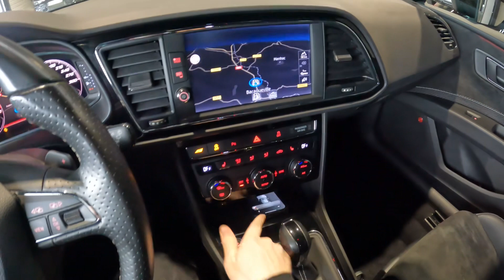Seat Leon ST Cupra de 300 chevaux ! Le meilleur rapport qualité prix ?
Découvrir l’annonce complète ⤵️

Seat Leon ST CUPRA 2.0 TSI 300 CH 4 Drive break, gris ( 541EUR ), 19 cv, 5 portes, première mise en circulation le 21/11/2018.
Nombreuses options : GPS, caméra de recul, Apple CarPlay, bluetooth, rétroviseurs électriques, sièges chauffants, radars avants et arrières de détection d'obstacles, climatisation automatique bi-zone, jantes aluminium, Seat Drive Profil, pack dynamic, feux de routes automatiques, Beats Audio (362,00 EUR), buses de lave-glace chauffantes, grand écran tactile 8' avec affichage 2D/3D, Lane Assist, régulateur de vitesse adaptatif avec Front Assist et détection des piétons, radio Numérique DAB (166,00 EUR), reconnaissance des panneaux de signalisation, traffic Jam Assist , pack dynamic, suspensions pilotées DCC..
Modifications effectuées :
- Echappement FOX Exhaust

Disponible et visible dans nos locaux à Baraqueville. ( Visite UNIQUEMENT sur RENDEZ-VOUS afin de vous recevoir dans les meilleures conditions. )

Origine Allemagne. ( Malus écologique restant à payer : 1 701,20EUR, nous nous occupons de toutes les démarches administratives. )

Véhicule appartenant au même propriétaire depuis le 27/12/2018.
Seulement 58 900Km.
Justificatif d'entretien disponible :
- 1er entretien fait le 02/01/2020 à 12 128Km chez Seat. ( Vidange moteur )
- 2ème entretien fait le 04/02/2021 à 23 544Km chez Seat. ( Vidange moteur )
- 3ème entretien fait le 26/11/2021 à 33 593Km chez Seat. ( Vidange du pont + remplacement du liquide de freins )
- 4ème entretien fait le 17/03/2022 à 36 663Km chez Seat. ( Vidange moteur )
- 5ème entretien fait le 24/10/2022 à 44 503Km chez Seat. ( Bougies )
- 6ème entretien fait le 08/05/2023 à 52 040Km chez Audi. ( Vidange moteur )
Le contrôle technique ainsi que les éventuels consommables à prévoir seront faits pour la vente.

5 places

OPTIONS ET EQUIPEMENTS :
Extérieur :
- barres de toit
- vitres électriques

Intérieur et confort :
- accoudoir central
- auto-radio commandé au volant
- volant multifonctions
- volant réglable
- bluetooth
- aide au démarrage en pente
- climatisation automatique
- GPS

Sécurité :
- détecteur de pluie
- direction assistée
- fermeture centralisée
- ABS
- airbags frontaux
- airbags latéraux
- anti-démarrage
- anti-patinage
- contrôle pression des pneus
- ESP
- radar avant de détection d'obstacles
- radar arrière de détection d'obstacles
- fixation ISOFIX

Chez nous vous bénéficiez d'une garantie pièces et main d'?uvre de 3 mois.

Modalités :

Fb - Insta - Lkd - Yt
* Plus de 70 véhicules disponibles sur parc
- Du lundi au vendredi de 8h - 12h ? 14h-18h30
- Samedi 8h - 12h - 14h - 18h30

BONNEFIS AUTOMOBILE | BONNEFIS AUTO | GARAGE BONNEFIS